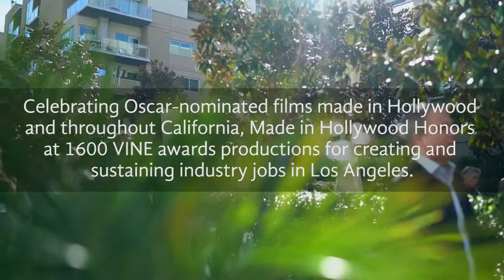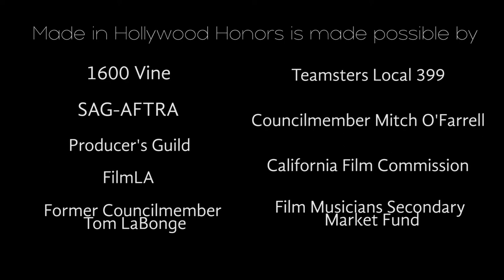La La Land receives Made in Hollywood Honors at 1600 VINE Apartments on Hollywood Blvd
The Made In Hollywood Honors for Film at 1600 VINE celebrates Oscar nominated productions filming in Hollywood and throughout California. Spearheaded by Councilmember Mitch O'Farrell, the Made in Hollywood Honors is hosted by 1600 VINE and supported by SAG-AFTRA, The Producers Guild of America, FilmL.A., Teamsters Local 399 and Film Musicians Secondary Markets Fund, and Guttman Associates.

1600 VINE is the center of the Entertainment Industry, where upscale living meets a legendary location. Discover a stunning community of apartments for rent, offering modern studios, flats and townhomes in Hollywood. Schedule your private tour of 1600 VINE today